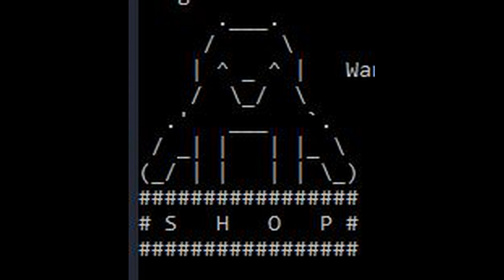Emperor's Emporium Fish Game OST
The shop theme Emperor's Emporium from Fish Game a game my friend and I developed!